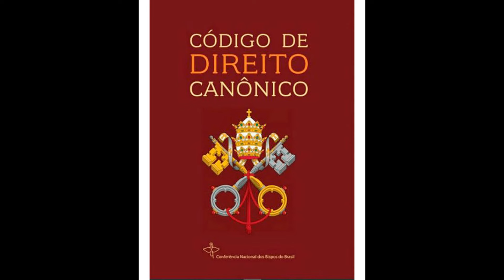A EXCOMUNHÃO DAS FREIRAS ESPANHOLAS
Entenda o que levou a Igreja a excomungar 10 Freiras no nesse mês de junho.